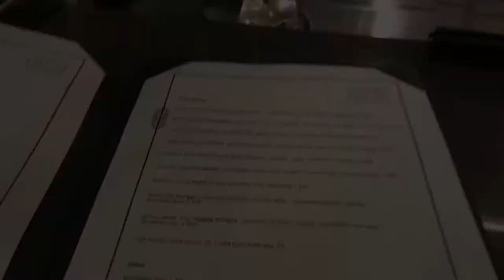The AVENUE Restaurant | Regina, CA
RICH CELENZA accidentally goes inside the "AVENUE" to find he is not only is eating in one of the hottest restaurants in Regina but In all of on Saskatchewan CA.
The restaurant is located  2201 11th Ave #100, Regina, SK S4P 0J8.  To check out heir unique menu and drinks check out avenuerestaurantandbar.com,